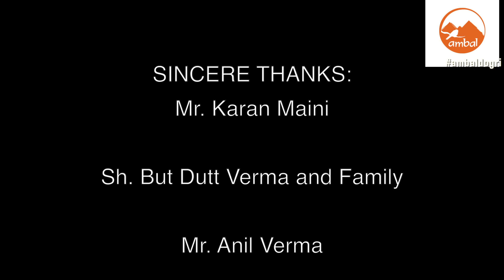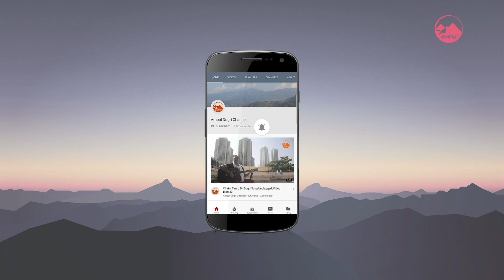Taam Invitation to Viewers | ताम दा सादा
a platform where all lovers of Dogra Culture get together and form a community base. amBal is an endeavour to document all facets of our culture as well as connecting with people all across the globe. Started in September 2012, amBal is purely active because of the love and encouragement of its viewers.